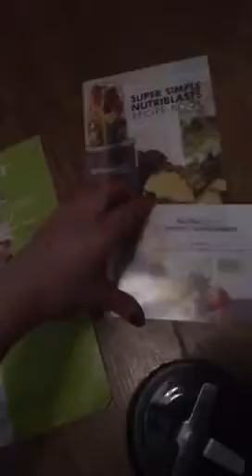Unboxing new nutribullet and making my first smoothie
Unboxing my new nutribullet and making my first smoothie with banana, berries, pear, spinach and ginger. It was very yummy and filling!